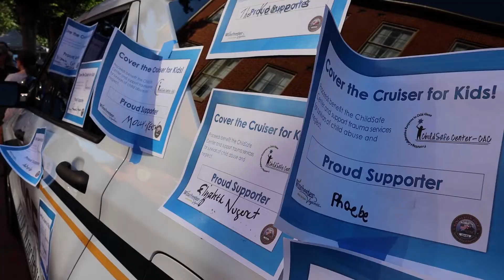National Night Out 2022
What a great night at National Night Out! We love having the opportunity to talk with our community and educate the public about the many facets of our department. What was your favorite display?

Many thanks to our officers, admin staff, Emergency Communications personnel, and the Winchester Police Volunteers in Policing for providing fun and engaging displays during this event. We'd also like to thank Winsome Earle-Sears for attending the event and stopping to snap a few photos with officers (some are fellow Marines) - it was great meeting you!